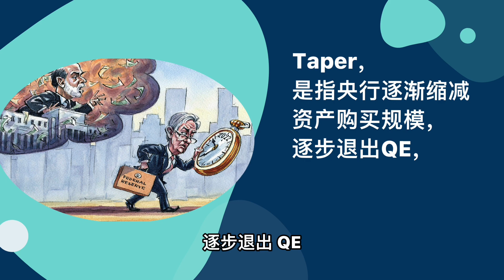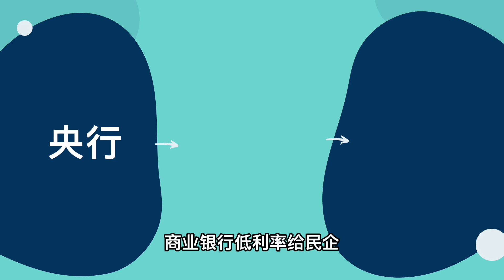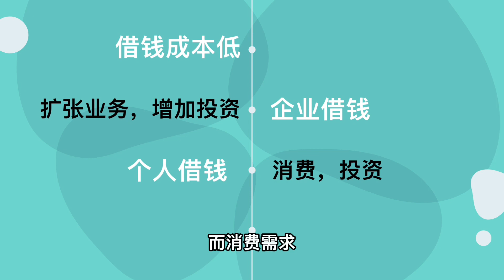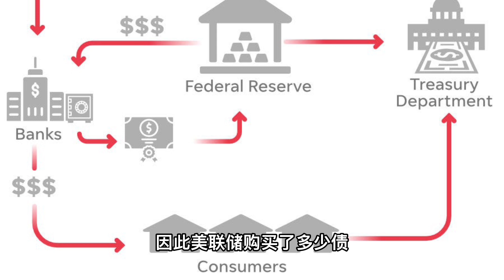3分钟搞清楚什么是QE ！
在经济金融领域，Taper常伴随QE（Quantitative Easing）量化宽松出现，先搞清楚什么是QE有助于我们下一次搞定现在美联储的Taper政策！

⚠️视频仅是我个人的观点，并不是投资建议！
股市投资有风险，投资需谨慎。请大家在投资前做好风险评估，每一笔投资都做到独立思考，盈亏自负。

❤️温情提示：
即日起用熊猫推荐的链接在Webull 开户（美国ssn用户）0佣金0清算费0投资门槛
【送股票】成功开户充值100美金，就可以拿4支免费股票，转账户到webull返现100美金

 即日起用熊猫推荐的链接Robinhood 开户（美国ssn用户）
【送股票】成功开户就可以拿1支免费股票

🌟 Web3.0 到底是什么？值得Reddit 和 Solana 都下血本投资？面对下一个十年的投资风口，你还不知道这些词的意思？IPFS  Filecoin GameFi SocialFi